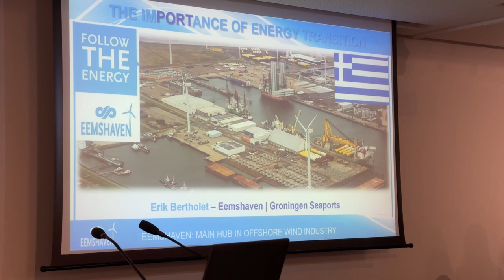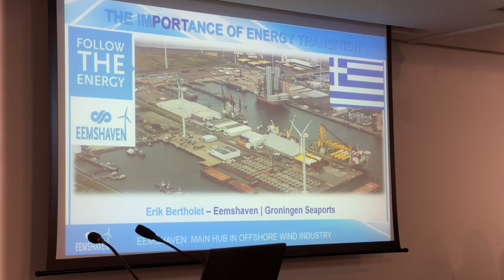Κρήτη: Με το βλέμμα στο μέλλον και στην ενεργειακή μετάβαση των παραθαλάσσιων περιφερειών